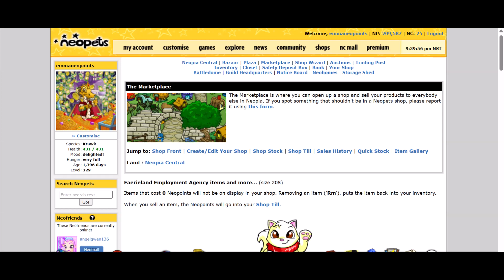Neopets - The Festival Of Neggs Day 9 Guide And Location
This video was recorded on 2 May 2024 ( Thursday ).